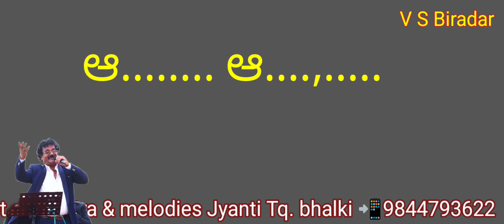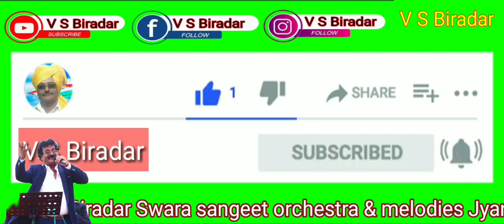ಬ್ರಹ್ಮ ಮಾಡಿದ ಮನೆಯೋ ಕೋರಸ್ ಕರೋಕೆ Bramha madida maniyo koras karaoke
Vs Biradar Swara Sangeet orchestra & melodies Jyanti